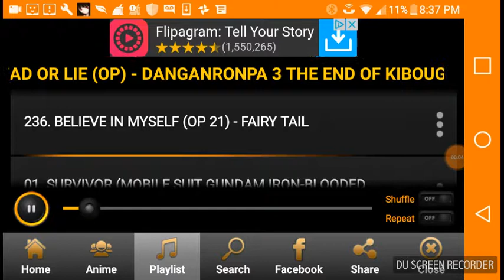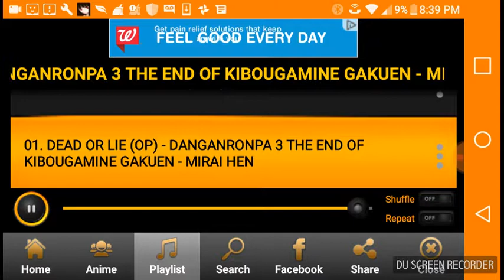"Dead Or Lie" DANGAN RONPA 3 the end of hopes peak future opening